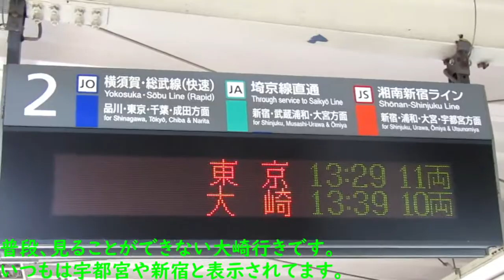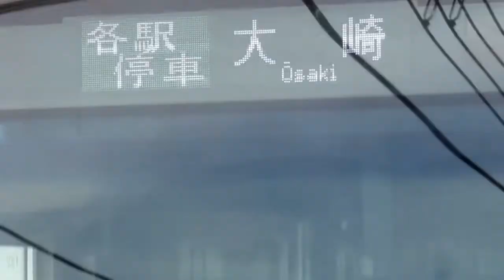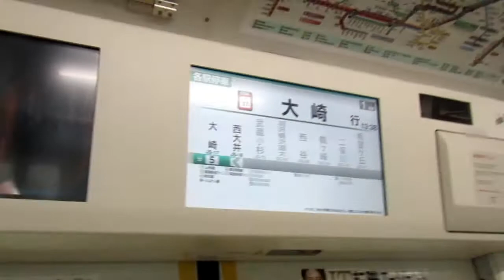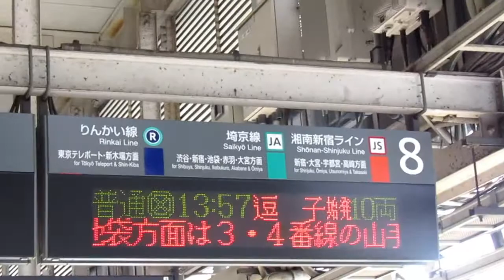【乗車記】海老名始発埼京線直通大崎行きに乗ってみた（西大井～大崎）東京３－２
訂正
0:56付近の今回は渋谷駅の工事を見てきたとありますが、正しくは今回は渋谷駅の工事に伴う大崎行きを見てきたです。音声、字幕両方で間違えています。